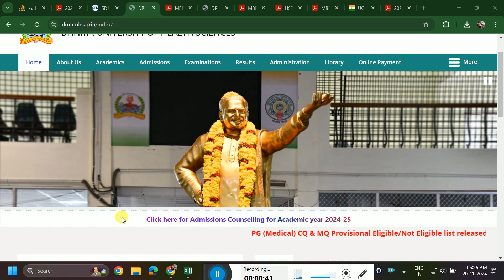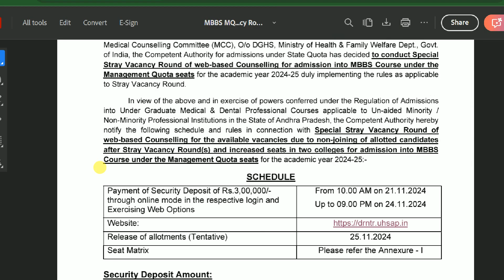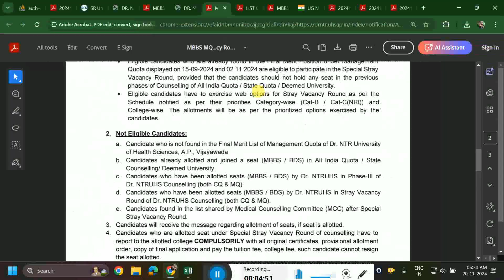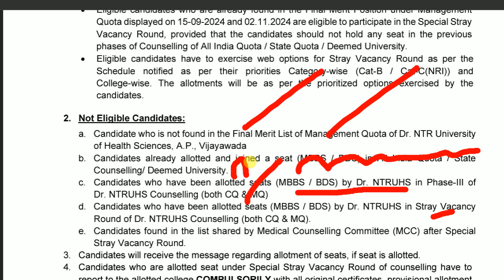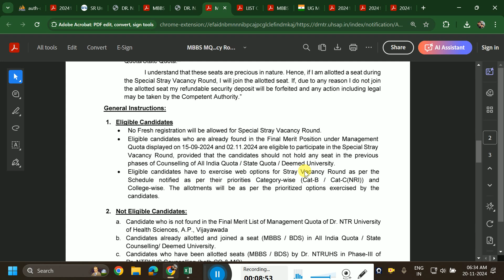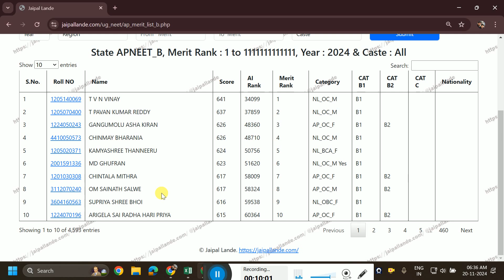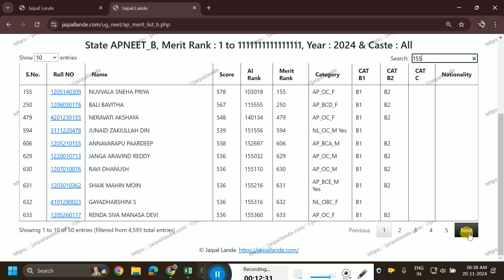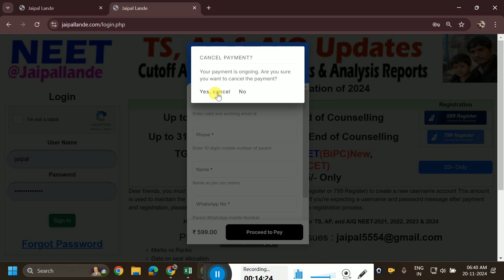AP NEET 2024 MQ SPECIAL STRAY VACANCY ROUND FULL DETAILS & AP NEET 2024 CQ SPECIAL STRAY ?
Dear friends, you must register using the following Label buttons (599 Register or 799 Register) to create a new username account This amount is used to maintain the website's domain and for hosting purposes only.

Here we are providing the following services for TS, AP, and AIQ NEET-2021, 2022, 2023 & 2024
Marks vs Ranks
Based on that, so many reports will be generated in NEET 2021, 2022, & 2023.

Dr. NTR UNIVERSITY OF HEALTH SCIENCES: ANDHRA PRADESH: VJA – 8 NOTICE TO THE CANDIDATES FOR SPECIAL STRAY VACANCY ROUND OF  WEB-BASED COUNSELING FOR ADMISSION INTO MBBS COURSE UNDER MANAGEMENT QUOTA SEATS FOR THE ACADEMIC YEAR 2024-25 Keeping in view of the NEET-UG Special Round Schedule- 2024 notified on 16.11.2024 by the Medical Counselling Committee (MCC), O/o DGHS, Ministry of Health & Family Welfare Dept., Govt. of India, the Competent Authority for admissions under State Quota has decided to conduct Special Stray Vacancy Round of web-based Counselling for admission into MBBS Course under the Management Quota seats for the academic year 2024-25 duly implementing the rules as applicable to Stray Vacancy Round. In view of the above and in exercise of powers conferred under the Regulation of Admissions into Under Graduate Medical & Dental Professional Courses applicable to Un-aided Minority /  Non-Minority Professional Institutions in the State of Andhra Pradesh, the Competent Authority hereby notify the following schedule and rules in connection with Special Stray Vacancy Round of  web-based Counselling for the available vacancies due to non-joining of allotted candidates after Stray Vacancy Round(s) and increased seats in two colleges for admission into MBBS Course under the Management Quota seats for the academic year 2024-25:-

SCHEDULE Payment of Security Deposit of Rs.3,00,000/- through online mode in the respective login and Exercising Web Options Website: From 10.00 AM on 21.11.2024 Up to 09.00 PM on 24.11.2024 Release of allotments (Tentative) Seat Matrix 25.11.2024 Please refer the Annexure - I

KONASEEMA INST. OF MEDICAL SICENCES, AMALAPURAM  -07
VISWABHARATI MEDICAL COLLEGE, KURNOOL

Ap neet 2024 registration
Ap neet 2024 notification
Ap neet 2024 registration date
Ap neet 2024 dates
Ap neet 2024 latest news
Andhra Pradesh NEET UG Counselling 2024
ntruhs.ap.nic.in 2024

AP NEET 2024 Counselling Updates
MBBS/BDS Seat Allotment 2024
Sports Quota in AP NEET
Phase III Allotment Results
Revised Scorecards by NTA
AYUSH UG Admissions 2024
NCC Category Seats
AP NEET Cutoff Trends
Documents Required for NEET Counselling
AP NEET Admission Fees
DME Official Guidelines

neetpg2024 APNEET2024